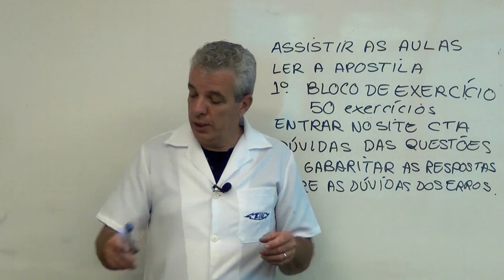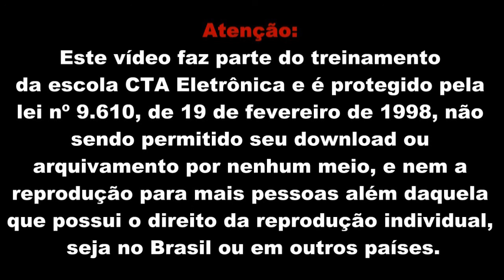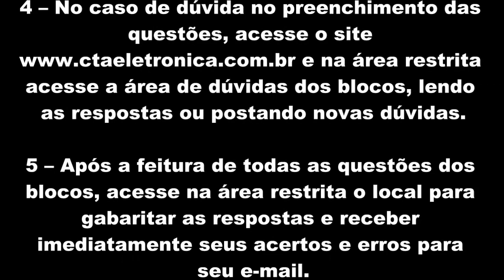FERRAMENTAS OBRIGATÓRIAS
As ferramentas mostradas são de aquisição obrigatória pelo aluno CTA, para todos os módulos de eletrônica.
Você é profissional da área de eletrônica? Estudante do curso técnico de eletrônica, tecnologia ou engenharia? Ou somente leigo ou hobista e tem a partir de 13 anos de idade?
O curso da CTA Eletrônica aplica uma NOVA METODOLOGIA de ensino em eletrônica, com dimensionamento e análise de defeitos nunca antes vistos.
Nosso treinamento a distância apresenta resultados melhores que o presencial. Veja os depoimentos de nossos alunos em todo Brasil
Temos grupos da App Telegram (semelhante ao WhatsApp), que facilitará a comunicação e esclarecimentos entre os interessados no curso e a escola CTA Eletrônica.
Caso não possua smartphone, instale o Telegram para PC clicando

Após, querendo saber sobre o CURSO DE ELETRÔNICA, presencial ou a distância, tire suas dúvidas com o coordenador de cursos Mário Pinheiro, no grupo do telegram:

Você também poderá entrar em grupos de interesse no TELEGRAM de acordo com seu perfil. Escolha abaixo um dos grupos:

ELETRÔNICA PARA INICIANTES E HOBISTAS – Se você ainda não conhece nada de eletrônica, conhece alguma coisa ou é hobista, participe do grupo CURSO DE ELETRÔNICA PARA INICIANTES E HOBISTAS Clicando

ELETRÔNICA PARA ESTUDANTES DO CURSO TÉCNICO, TECNÓLOGOS OU ENGENHARIA – Está estudando mas tem muitas dificuldades de assimilação, e quer realmente entender de eletrônica, participe do grupo ELECTRONICS COURSE FOR ENGINEERS & TECHNICIANS Clicando

ELETRÔNICA PARA PROFISSIONAIS DE MANUTENÇÃO – formados ou não que atuam na área e desejam conhecer uma nova forma de análise de defeitos sem utilizar a escala ôhmica, participe do grupo CURSO DE ELETRÔNICA PARA PROFISSIONAIS clicando

AUTOMAÇÃO E ENERGIA - ESTUDANTES E PROFISSIONAIS: sensores, atuadores, motores, pneumática, robótica, CLP, Ladder... além claro, de eletrônica detalhada

ELETRÔNICA EMBARCADA – ESTUDANTES E PROFISSIONAIS – estudos, projetos e reparação de eletrônica dentro de automóveis, aeronaves, embarcações ou dispositivos móveis. Participe deste grupo clicando aqui:

Caso queira falar diretamente com alunos do módulo 1 ao 5 entre nos seguintes grupos: